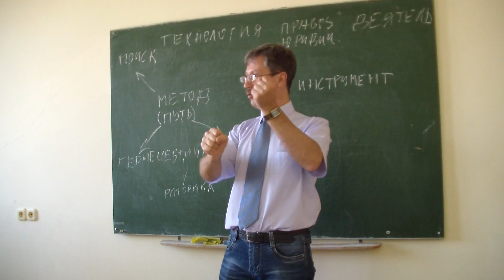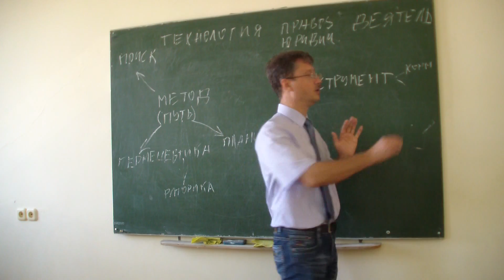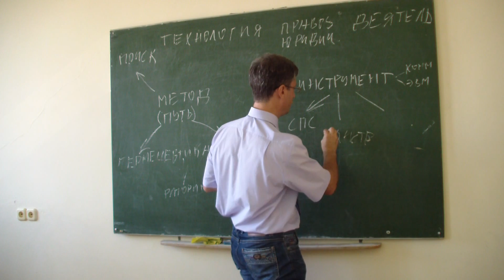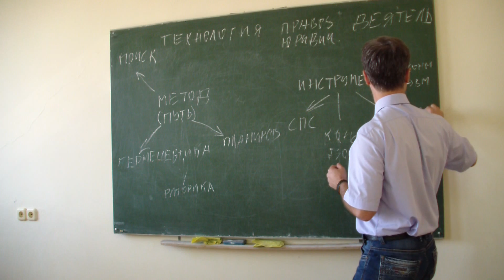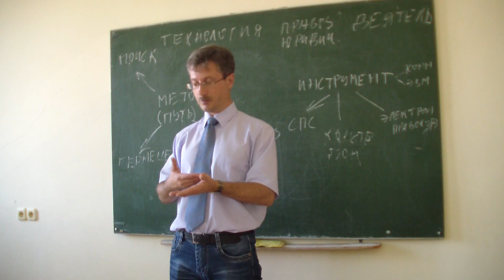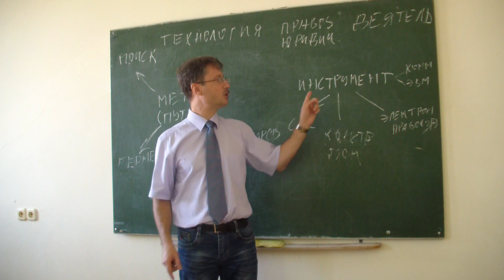Инструменты юридической техники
Инструменты – объекты материального мира, используемые в качестве орудий в юридической деятельности.
1. Справочно-поисковые системы.
2. Конструкторы документов.
3. Электронное правосудие.
1. Технология как инструмент, как «лопата», отличается от технологии – метода, которая работает в «автоматическом режиме», находится «в голове у человека».
2. У юристов долгое время не было инструментария. Последние годы ситуация кардинально изменилась по следующим причинам:
Если юриста нет в сети – его вообще нет, он мертв
2.2. Создание и развитие электронно-вычислительных машин (ЭВМ)
3. Инструменты, которыми пользуется юрист, появившиеся в последнее время:
3.1. Справочно-правовые системы (СПС – Гарант, Консультант плюс, Google (поисковая система)). Один из первых созданных юридических инструментов, который кардинально изменило юридическую профессию.
3.2. Конструктор документов. Интеллектуальный опросник в результате заполнения которого получается готовый юридический документ. В настоящий момент только юрист может работать с опросникам так, что бы в результате получился документ, удовлетворяющий поставленным задачам.
3.3. Электронное правосудие. Правосудие как разрешение конфликтов программой. Электронное правосудие уже осуществляется – штрафы за превышение скорости выписываются в автоматическом режиме, конфликты на электронных торговых площадках (например,EBay) также разрешаются в автоматическом режиме. При этом обе стороны (продавец и покупатель) удовлетворены результатами такого правосудия.